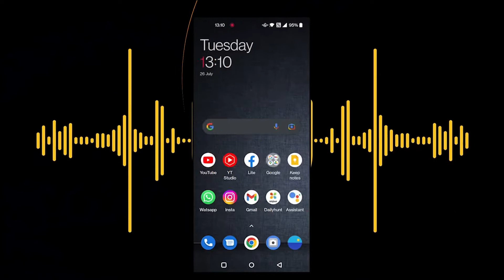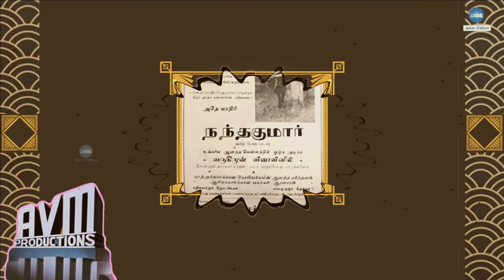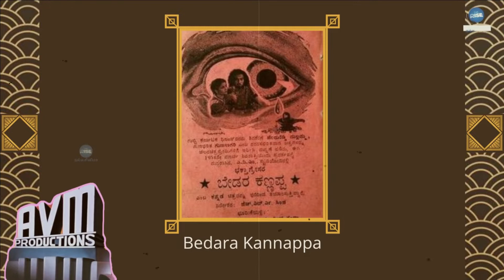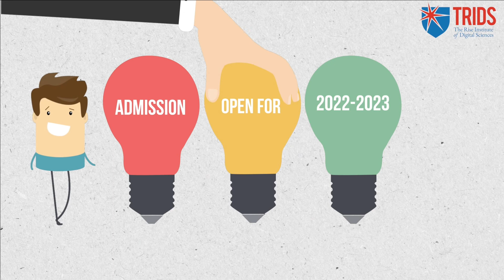The Man Who Built An Empire | A V Meiyappan | AVM Studios | AVM Productions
A tribute to one of the greatest visionaries and film producers in India, Mr. A.V. Meiyappan, founder of one of India's most prestigious film production houses, AVM. He revolutionized cinema in many ways, and along the way made some everlasting classics in Tamil, Telugu, Kannada, Malayalam, Hindi, Bengali and more. This is a tribute to the man and the institute which has churned out more than 175 films.